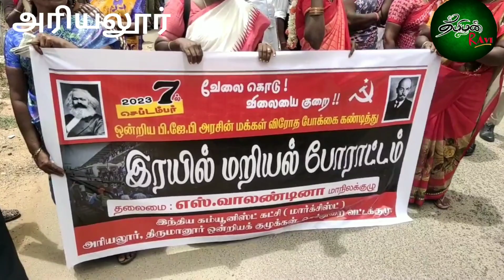மத்திய அரசை கண்டித்து மார்க்சிஸ்ட் கம்யூனிஸ்டு கட்சியினர்ஆர்ப்பாட்டத்தில் ஈடுபட்டனர்